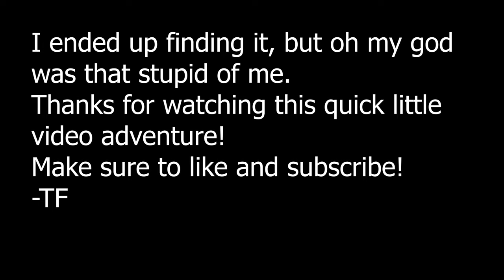WALLEYE Fishing, STUPID Accident While FISHING! TF VIDEO 5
Here is another fishing video of me at my cabin!
Sorry I missed a couple weeks of uploads, I was fishing up in Canada!
-TF